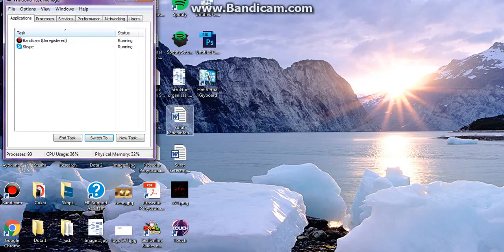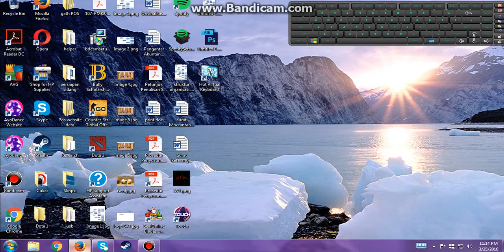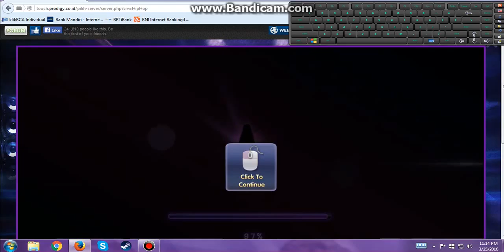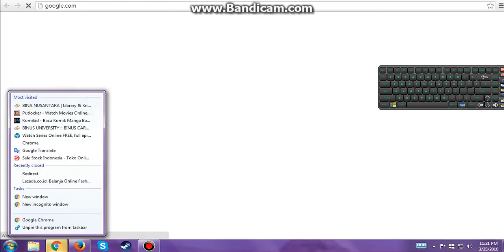TOUCH - Eurayka - Gee x7 (Pillar of Skull)